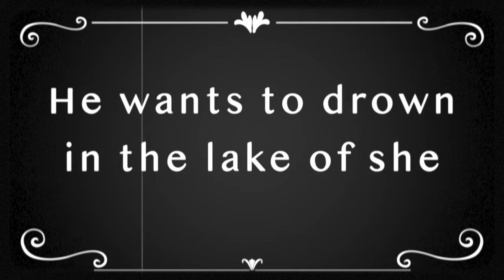Lipali - Lava Love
Historical background of the band:

Lipali, a Polish rock band, was initiated by guitarist and vocalist Tomasz Lipnicki following the dissolution of the group Illusion in 1999. Initially a solo project of Lipnicki, Lipali evolved into a full-fledged band with the release of their debut album "Li-pa-li" in July 2000 by Universal Music Polska. The album showcased a departure from the sound Lipnicki was known for with Illusion, drawing inspiration from artists like David Sylvian, Adam F, Robert Fripp, Moloko, Massive Attack, and Peter Gabriel. Lipnicki composed all the songs and wrote the lyrics, with studio assistance from musicians including Ptah, ŻwirkoTom, Cezary Morawski, Ryszard Tymon Tymański, and Pyza. The album earned a Fryderyk award nomination in 2000 for "Album of the Year – Alternative Music" and received critical acclaim for its diversity and unique sound.

Following a brief period of changes, the band's lineup stabilized with Łukasz Jeleniewski on drums and Adrian Kulik on bass. The band's subsequent work marked a return to a more rock-oriented sound. Disagreements with Universal Music Polska led to the end of the Lipozone project and the termination of their contract with the label in 2001. Lipnicki's brief stint with Acid Drinkers in 2003 further diversified his musical experience.

In fall 2004, Lipali released the album "Pi" under Pomaton EMI, blending psychedelic rock, hardcore, and grunge. The album featured contributions from Jerzy Mazzoll and was produced by Adam Toczko, known for his work with Illusion. Following albums like "Bloo" in 2007 and "Trio" in 2009 continued to demonstrate Lipali's evolving sound and Lipnicki's introspective lyrics. The band received critical acclaim and a Fryderyk nomination for "Trio".

The band's live album "Akustyk Live" in 2011 captured their acoustic performance, showcasing new arrangements of well-known tracks. "3850", released in 2012, further exemplified the band's growth, combining rock with introspective lyrics. The song "Najgroźniejsze zwierzę świata" from this album became the official song of the 21st finale of the Great Orchestra of Christmas Charity (WOŚP).

In 2015, Roman Bereźnicki joined Lipali, adding a new dimension to their music. The album "Fasady", released that year, reflected the band's matured musical direction, exploring themes of identity, love, and existential queries. "Mosty, Rzeki, Ludzie" (2019) presented a diverse range of emotions and stories, further establishing Lipali's place in the rock genre. Their latest album "Mechanika", released between 2022 and 2023, delves into human mechanisms and emotions, featuring a mix of Polish and English lyrics.

Despite their success and contributions to Polish rock music, Lipali announced a hiatus in 2023, marking a pause in their impactful journey.

LAVA LOVE

I'm falling down in love
I'm drown drown drown
I wanna drown in
the lake of you

My love I'm drown drown drown
I wanna drown in the lava love

I wanna drown in your eyes

I'm down down down
I'm falling down

lava love lava love lava love